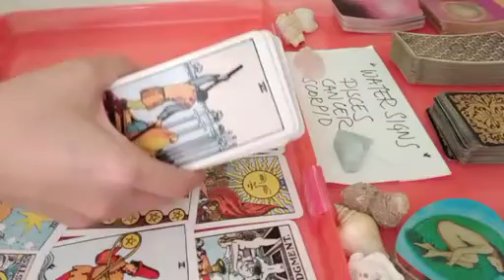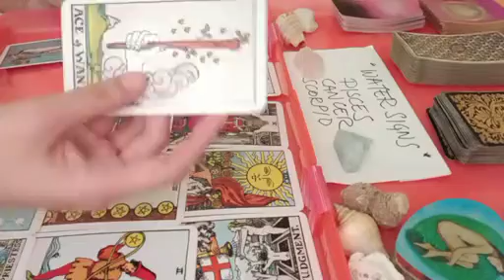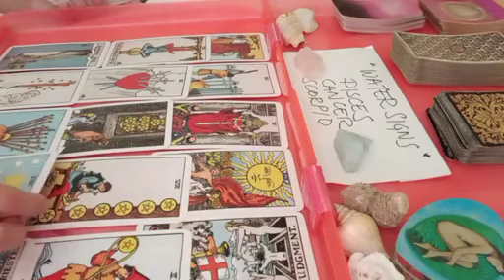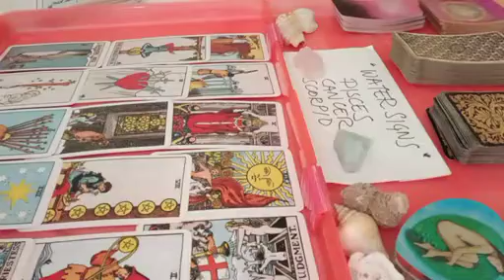CANCER 🔐 THEY SECRETLY WANT TO CONFESS TO YOU ABOUT....⛔️ JUNE 2023 TAROT READING TODAY LOVE